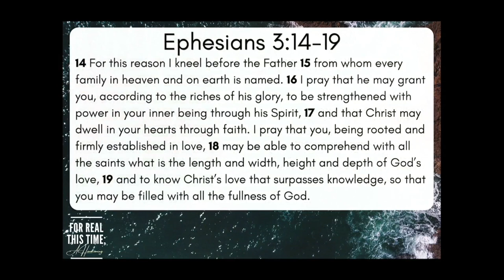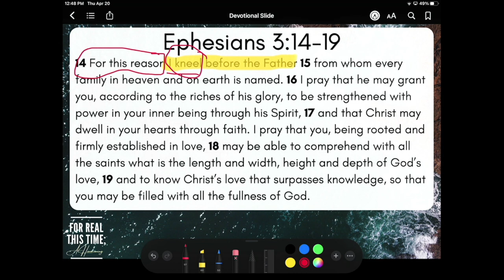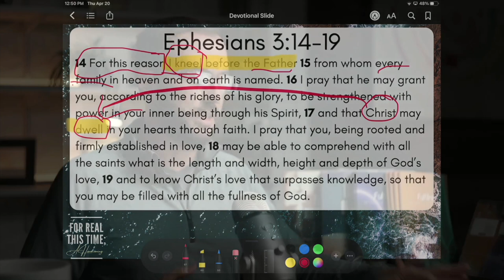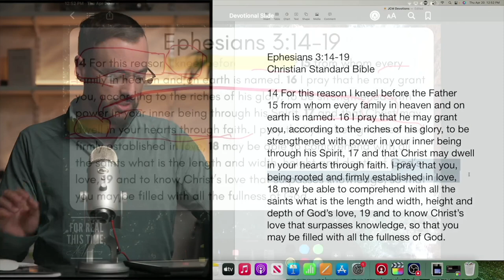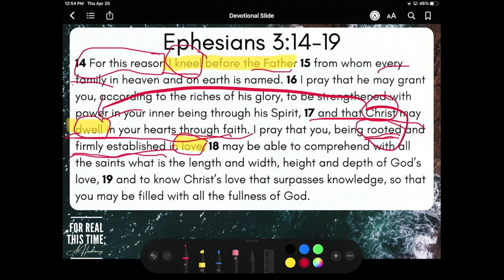Devotion 656 | For Real This Time | Redemption Church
Join us for an inspiring devotional on Ephesians 3 : 14-19, where we delve into the depths of God's love and the immeasurable power available to us as believers. In this passage, Paul encourages the Ephesian church to persevere through their trials and to root themselves firmly in God's love. We will explore how this message applies to our own lives, and how we can grow in our understanding and experience of God's love. This message will inspire and encourage you to pursue a deeper relationship with God and to live in the fullness of His love.

14 For this reason I kneel before the Father 15 from whom every family in heaven and on earth is named. 16 I pray that he may grant you, according to the riches of his glory, to be strengthened with power in your inner being through his Spirit, 17 and that Christ may dwell in your hearts through faith. I pray that you, being rooted and firmly established in love, 18 may be able to comprehend with all the saints what is the length and width, height and depth of God’s love, 19 and to know Christ’s love that surpasses knowledge, so that you may be filled with all the fullness of God.